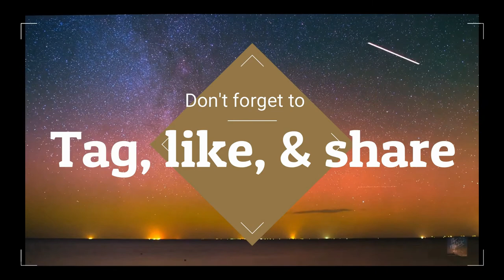How to Market Your Business Online | Marketing Online | Special Guest - Eva Rale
Out of all of the skills needed to succeed in life, marketing takes the cake in terms of growing a business online and offline.

How to market your business online or just marketing online, in general, is a question asked over millions of times a month, and probably much more!

In this amazing interview/conversation Eva Rale and I break down everything marketing from just starting off. What we wish we knew when we started about marketing and entrepreneurship. How to build your brand. Create captivating pictures that will elevate your brand. How to market a book, and so much more!

This is jammed packed with so much value that will help you regardless of what level you are at close more deals. Reach more people, and create a bigger impact.

This is marketing and branding at its finest!

Be sure to follow this amazing woman, Eva Rale to learn even more from her!
The only regret you'll have is not connecting with her sooner!

Here are the links to all of my platforms!

Amazon (Has both of my books, and follow me on there for my future books)!

Perfectly Perfect - How to Live Your Dream Life. (1st book).

Flawlessly Flawless - How to Start & Finish Anything. (2nd book).

Podcast (Also on Spotify, Itunes, Apple Music, and many other platforms).

Personal Blog (Also I write for Thrive Global, medium, and many other big-name blogs).

Business site.

Business mastermind page

Lastly, my youtube channel!

Weindigocom.wordpress.com for our store, full story, and dream/goal! Also, for a FREE sample copy of Perfectly Perfect. Plus, tons of FREE content and value for YOU!

My book- Perfectly Perfect -

Instagram.com/jordan.suber/?hl=en

We have our full story and goal on our website. Also, find clothing, artwork, business tips, digital marketing help and how to get involved!

Also, a free sample of my book here as well!

Plus tons of life hacks and so much more

Follow my business page as well for a FREE 15-minute consultation call for digital marketing!

Digital marketing, and after ACC he then went to Texas State University on a full-ride for maintaining a 4.0 GPA for I-O psychology and marketing.

Jordan Suber is also the author of two books the first being Perfectly Perfect – How to Live Your Dream Life which was first published on Amazon and can be found in libraries, bookstores, and some hospitals, and his second book is Flawlessly Flawless – How to Start & Finish Anything. This is is one of the ways he has been giving back to help cut the learning curve for others who are making a name for themselves. Both books are all about learning the skills of self-belief and self-confidence. How to overcome hardships, how to be happier, and live life on your own terms.

Jordan not only shows how to lead a great life through example but also how to create one from nothing. He was born with a high level of lead poisoning and not only did he overcome and beat it after the age of 6 he was also homeless off-and-on from 12-18 and he now uses that experience to help other people who are facing misfortune or just want to be their best versions.

When he isn’t buried in growing his marketing agency, Vibrations Marketing, learning more about marketing and attending conferences, or writing his next book you can find him giving back to the community by volunteering for things around ATX like SXSW as a Crew Manager and many other events. He has a huge passion for helping and being involved in his community as well as trying to make a difference in the world. Knowing how it is to need help and or needing to overcome massive hardships in life.

I hope that you will LIKE and enjoy this video when you do feel free to hit the like button and don't forget to comment, share and subscribe to get all of the latest content.